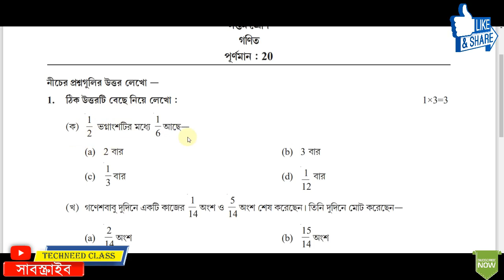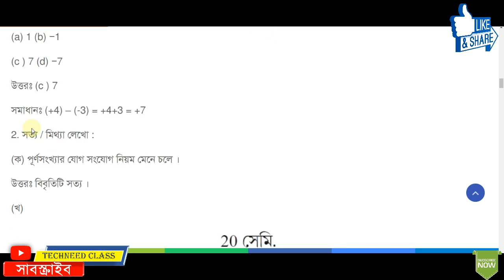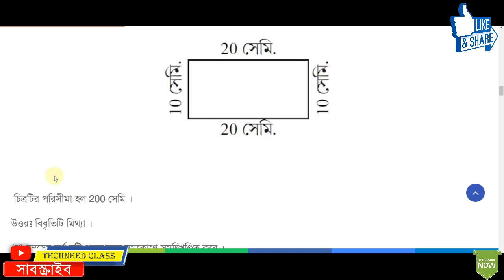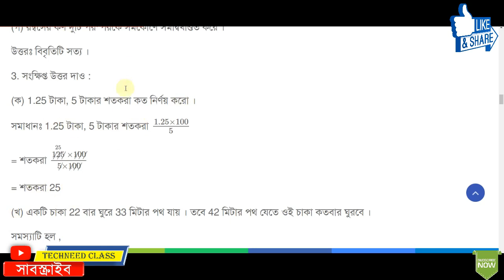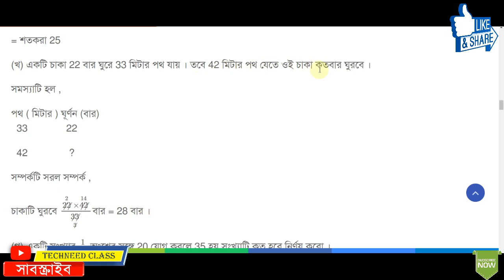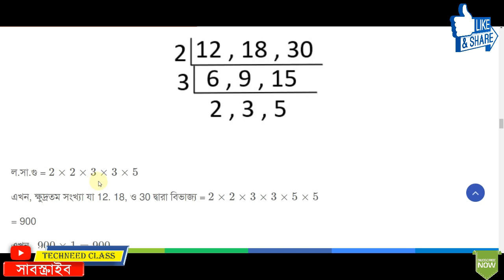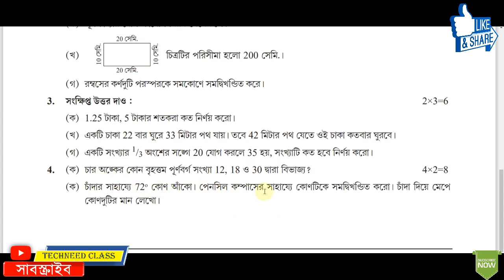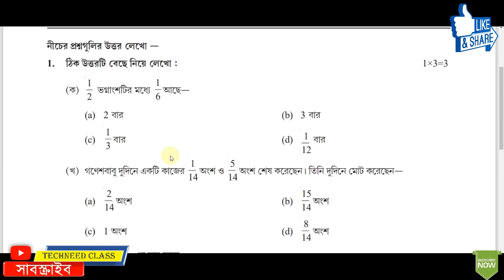Class-7 Math (গণিত),Model Activity Task-2022, January Part 1 //WBBSE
Class-7 Math (গণিত),Model Activity Task-2022, January//WBBSE

class 7 math model activity task january 2022
Class 7 part 1 Model Activity Task Math January
Class 7 Math part 9 activity solution
Model activity task class 7 Math 2022 January
Wbbse class 7 Math Model Activity Task part 9
January Model Activity Task class 7 Part 1
class 7 math part 8 model activity task
model activity task january 2022
Techneed

🟧 Class 7 জানুয়ারী মাসের ( January 2022 Part 1 ) Model Activity Task all Subjects Full Solution link 👇👇

class 7 math model activity task part 1 january 2022
class 7 model activity task math january
class 7 model activity task math january 2022
model activity task class 7 gonit january
model activity task class 7 part 1 math 2022
model activity task class 7 part 1 math 2022 january
class 7 math model activity task january part 1
class 7 gonit model activity task part 1 january
class 7 january model activity task math
model Activity Task class 7 2022 January
model Activity Tax class 7 2022
2022 model activity task class 7 math